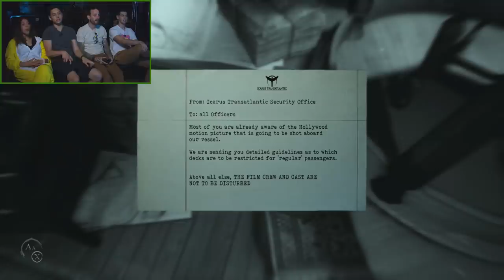MANNEQUINS AND JUMPSCARES - Layers of Fear 2 (Part 2) | Let's Watch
In this Layers of Fear 2 gameplay, we solve our first puzzle of Act 1: the Unmooring.